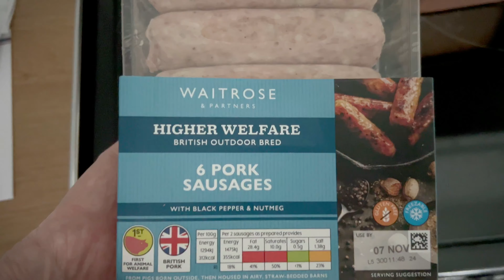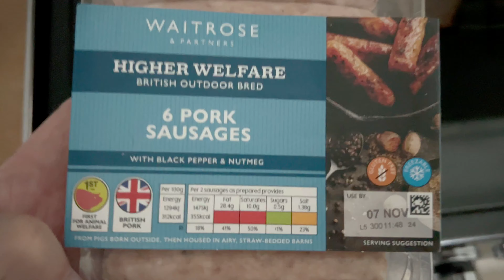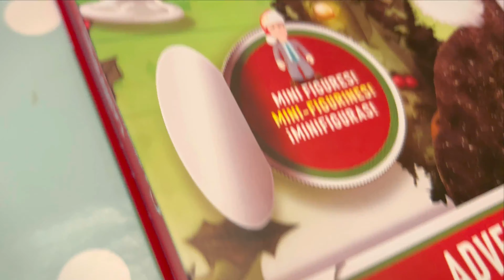Waitrose Sausages Good or Bad you choose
Hey there, fellow food lovers! We're Tracy and Colin, the foodie couple behind Tracy and Colin The Foodies on YouTube. We're passionate about all things food—whether it's savoring the best local eats, whipping up delicious recipes in our kitchen, or embarking on culinary adventures around the world. Our channel is our way of sharing that love with you!

Tracy's all about bringing warmth and comfort to the table, whether it's through her cozy recipes or her love for comfort food. Colin, on the other hand, adds a sprinkle of humor and a pinch of curiosity to everything we do, making our food explorations both fun and informative. Together, we taste-test, cook, and review our way through the culinary world, always on the lookout for the next delicious bite.

Our videos are more than just food content—they're about our journey as a couple exploring new flavors, learning about different cultures, and having a blast along the way. We love connecting with our viewers, sharing tips, and maybe even inspiring you to try something new in your own kitchen. So whether you're here for the food, the fun, or just to hang out with us, we're glad to have you along for the ride!